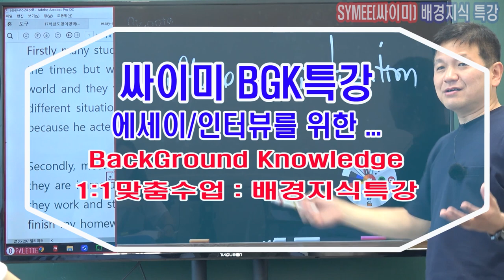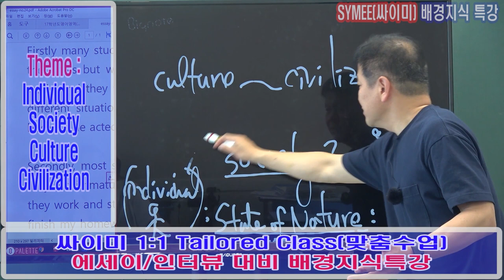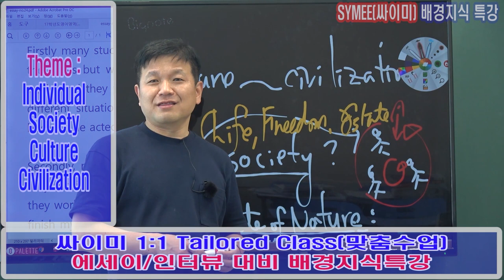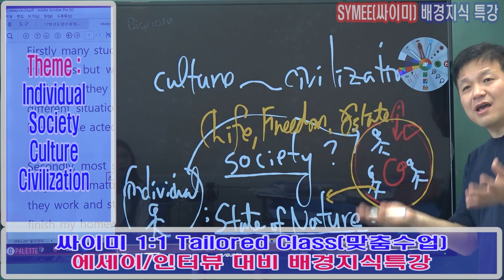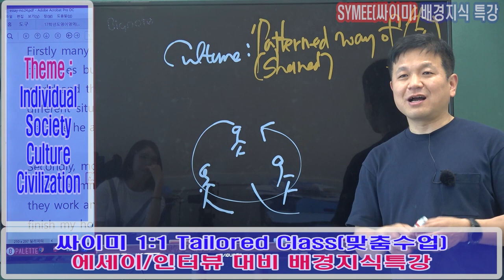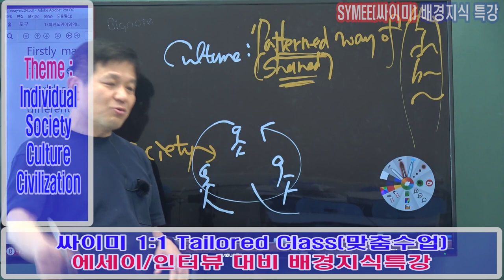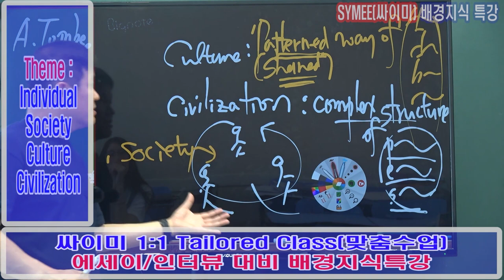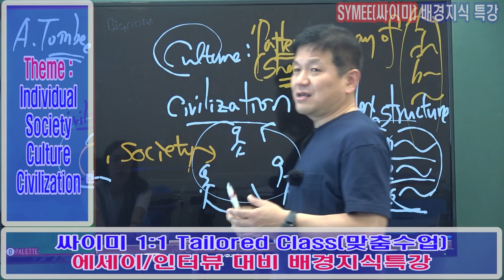Individual Society Culture n Civilization 개인과 사회, 문화와 문명, 사회와 문화 : 가장 명쾌한 영어 강의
싸이미SYMEE  Sam Y. Hong원장